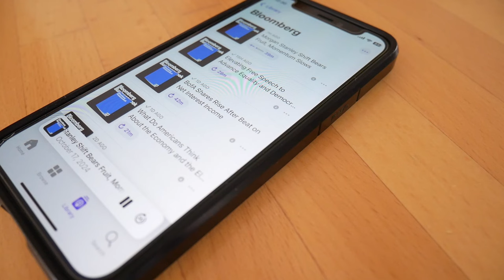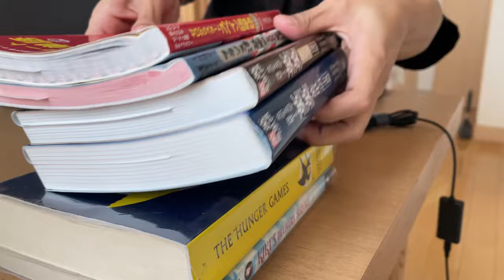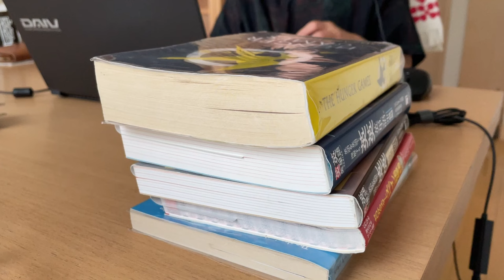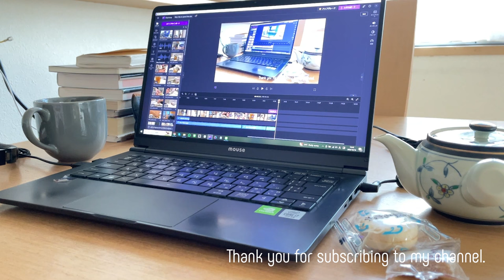Why I like to spend time alone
I spend every day at home alone. I like this lifestyle very much because I rarely go out and I feel more comfortable being home alone. Honestly speaking, I would like to live peacefully in a house deep in my hometown, surrounded by nature. When a lot of people gather together, so much the more, there are people who don't get along with each other. I don't want to be swept away by the negative feelings that well up at such times. That is why I like to be alone.

My hometown is a rural Japanese town with very little that is nationally known and no McDonald's or Starbucks. When I was young, I used to wonder why I was born in such a rural town. But my foreign friends made me realize the beauty of this town. The important thing is not the tourist attractions or the famous chain stores, but this vast expanse of rich nature. There is no need to create something new. I thought that everyone should see the wonderfulness of what we have now. I used to think that I had to work hard as a company employee. Instead, I wanted to do what made me feel comfortable. I hope you will be comforted by the beauty of my hometown. I love Japanese culture, not only the language but also the way of thinking and the unique culture of each region. I hope that my way of thinking and living will have a small positive influence on you, too.

sound source: zukisuzuki BGM